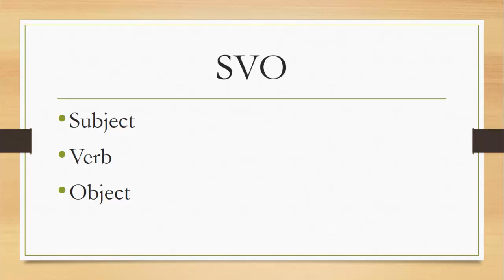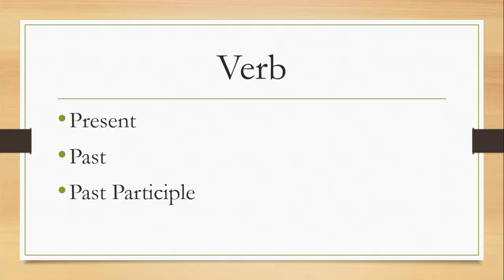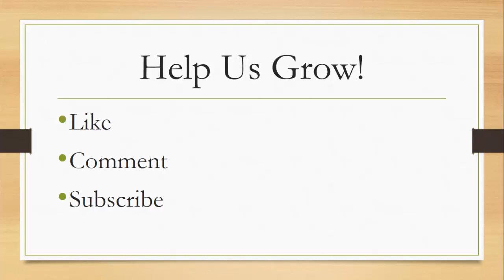Types of Subject, Object, and Verb Forms - English Tenses in Urdu & Hindi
In this video, we will tell you about the meaning and explanation of Subject, Object, and Verb. Furthermore, the lesson have types of Subject like First 1st person and 2nd 3rd (second third) also. Also we have explained that what is the three forms of verb, that are present, past and past participle. Good luck :)